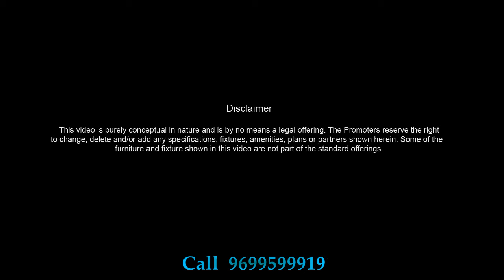🗼Kanakia Paris Kanakia Group's BKC Project,Bandra East ,Mumbai